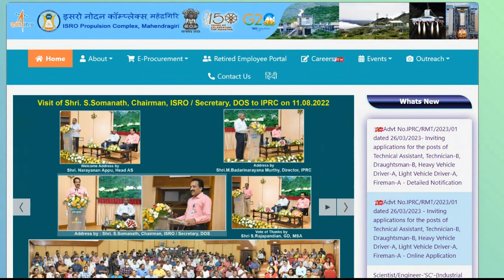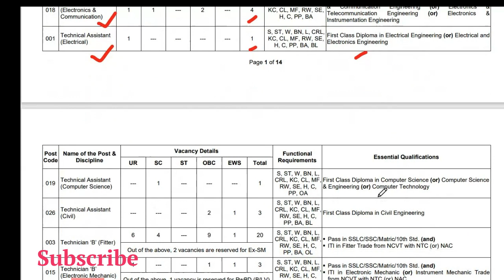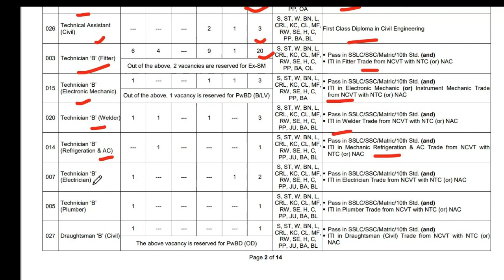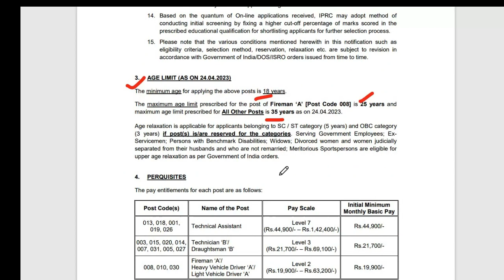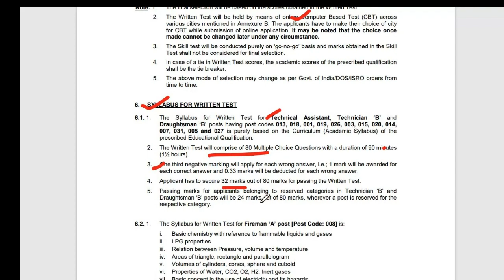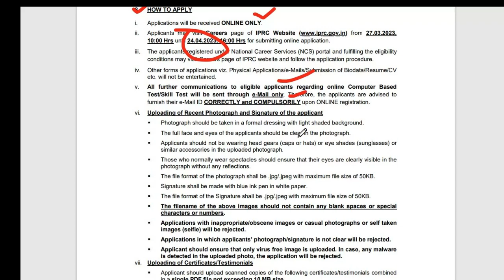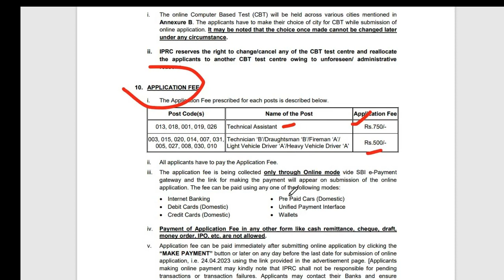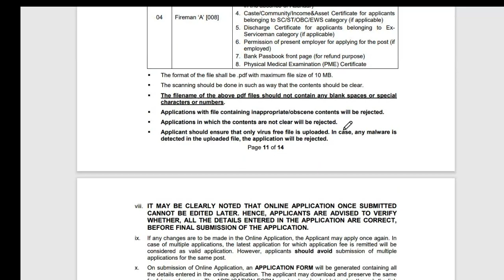ISRO, IPRC Various Vacancy Online Form 2023 | Salary ₹45,000/- | ISRO Recruitment 2023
ISRO Propulsion Complex (IPRC) has published a notification for the recruitment of Technical Assistant, Technician ‘B’ & Other vacancy. Those Candidates who are interested in the vacancy details & completed all eligibility criteria can read the Notification & Apply Online.

About Us
Hello Friends Welcome to StudyIJ our Channel where we are giving Updates Regarding Latest Government Jobs , latest engineering jobs, latest job notifications, PSU Jobs for Engineering Disciplines and important topics as well as many other Graduates.  This all Job updates are in Hindi.

Official Notice-